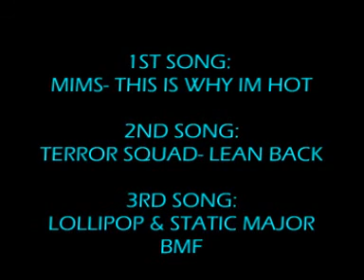Tuning show w krakowie 2008